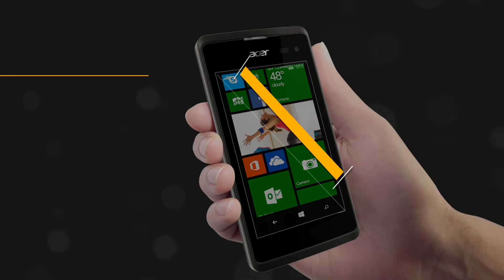Liquid M220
Ce smartphone symbolise le retour d’Acer sous Windows Phone